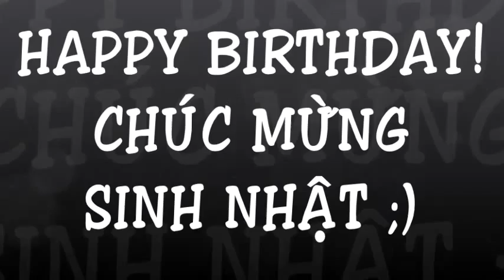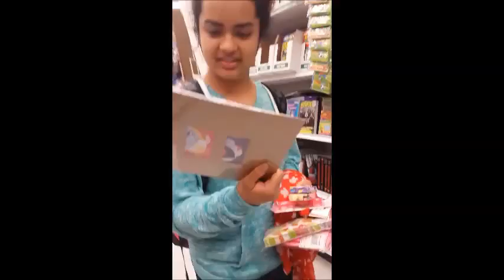Happy Birthday John!